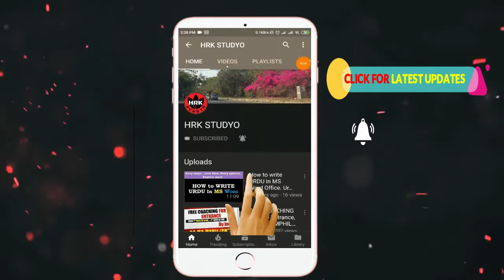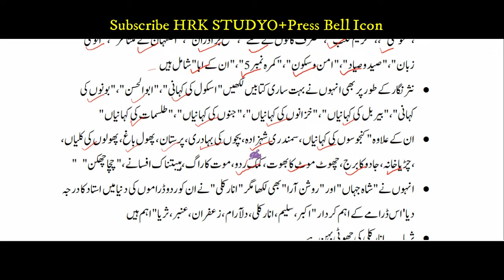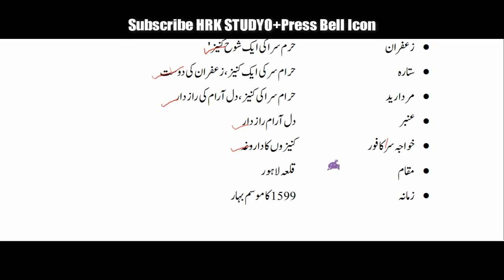Imteyaz Ali Taj||ڈرامہ نگار امتیاز علی تاج|| ڈرامہ انار کلی ||اردو ڈرامہ نگاری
shukriya